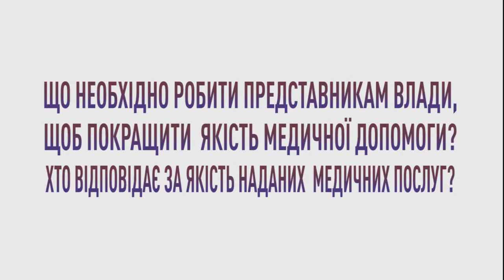Громада каже. смт Арбузинка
Що необхідно робити представникам влади, щоб покращити якість медичної допомоги?